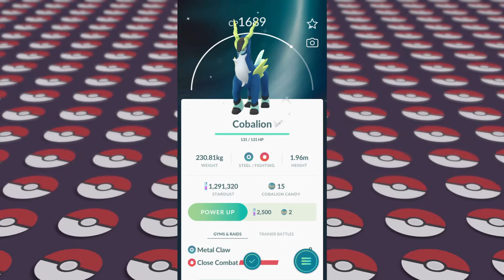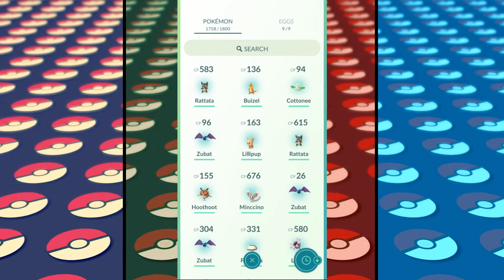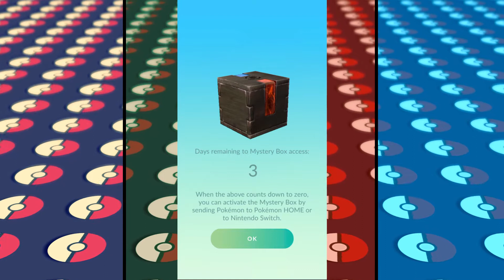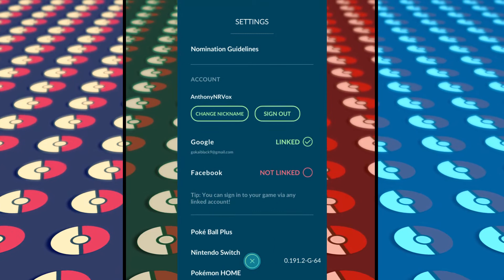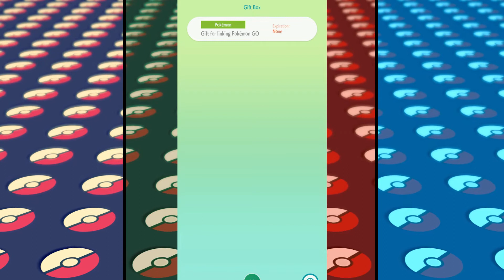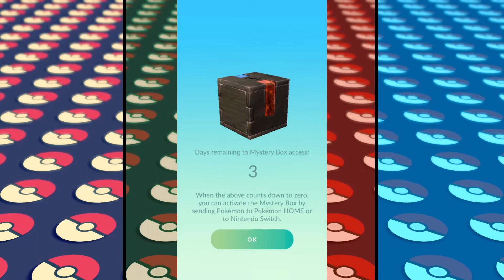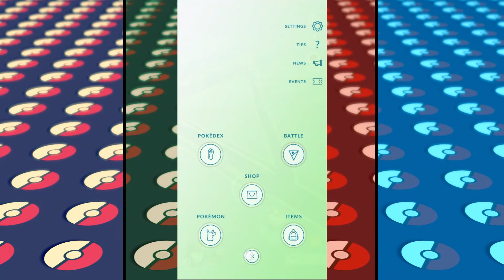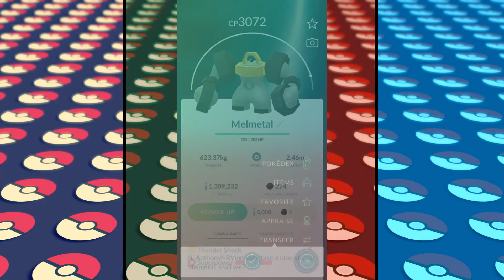FIRST Pokémon HOME Transport! (Pokémon GO-ing E57)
Pokémon HOME integration with Pokémon GO is live! We also open up our first Mystery Box. Did we catch Shiny Meltan? Watch and find out!